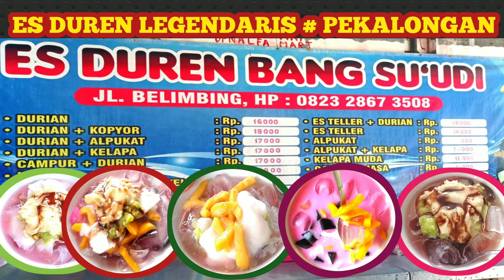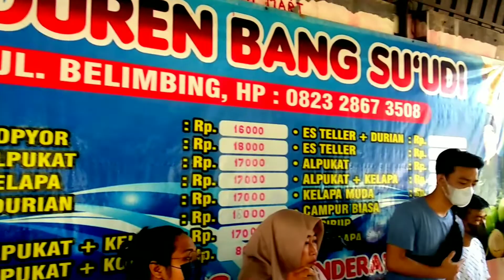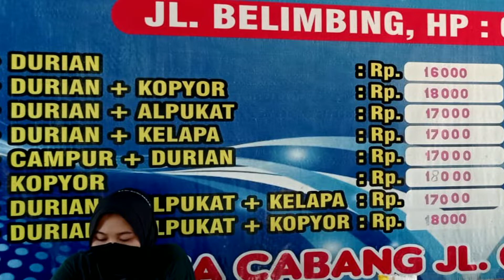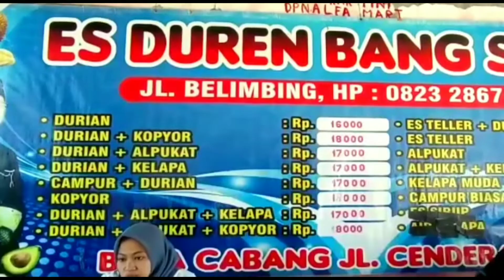ES DUREN BANG SU'UDI PEKALONGAN, ENAK, LEGENDARIS. Mega Lima9.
Bang Su'udi jalan Blimbing , itu sdh menjadi Trade Mark, merk es campur yg enak, segar , buah2 yg dipakai pasti buah berkwalitas, jaminan mutu. Karena itu walau pak Suudinya sdh lama  meninggal, lapaknya Es Durian Suudi tetap digandrungi penggemar es durian.
Kedai esnya tidak pernah sepi pengunjung
Es Durian Suudi  ini mempunyai 15 varian es campur dengan harga mulai dari Rp 11 k  - 18 K
Sambil menunggu esnya selesai diracik, kita bisa ngemil aneka cemilan yg tersaji di meja.
Sampai saat ini Es Suudi telah membuka 2 cabang, yaitu di jalan Kartini, dekat SMAN I Pekalongan , yg ini buka jam 12 tutup sampai malam, sedang yg satunya lagi di jalan Cendrawasih, dekat dengan Pengadilan Negeri Pekalongan
Backsound : Level Up